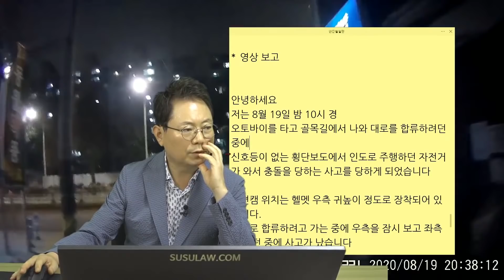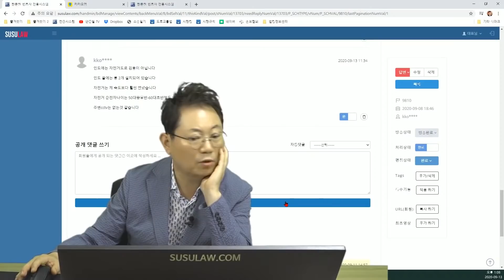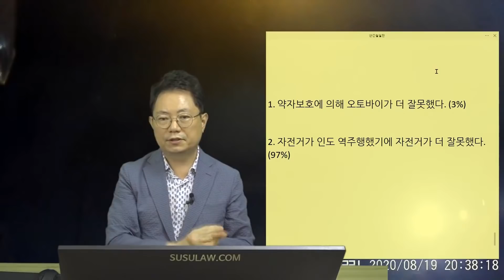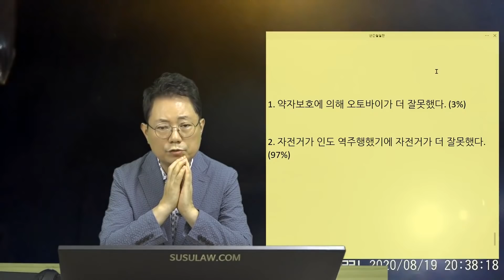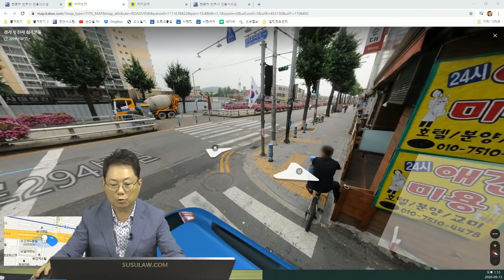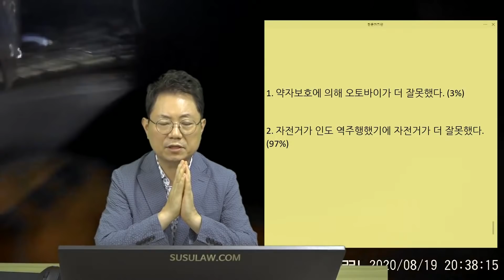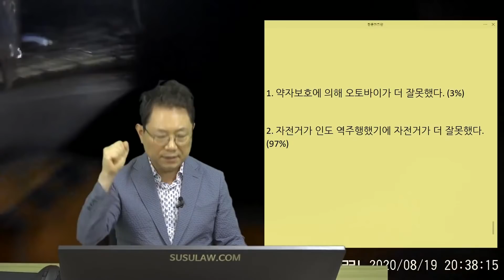7378회. 자전거가 약자라구요? 그렇다해도 이건 아니죠!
(b9810, 자전거 왈 " 난 봤는데 날 왜 못봣냐!", 오토바이 소로에서 대로 합류하는 구간서 인도 역주행하는 자전거와 사고,

조사관님이 상대방이 자전거는 약자다라는 말을 반복하고 자전거가 인도주행, 역주행에도 포함되지 않는다고 하였으며 교통사고 사실확인원 결과 가해자로 되었습니다.
교차로에서 양보운전 위반으로 3만원 범칙금도 부과된 상태입니다.

1. 약자보호에 의해 오토바이가 더 잘못했다. (3%)
2. 자전거가 인도 역주행했기에 자전거가 더 잘못했다.(97%)

인도도 자전거가 다닐 수 없는 인도에 방향도 역주행하는 자전거, 게다가 볼라드가 있는 인도에서 자전거가 나오다 사고났으므로 자전거가 가해차라는 의견,